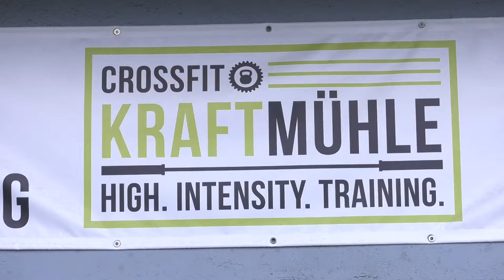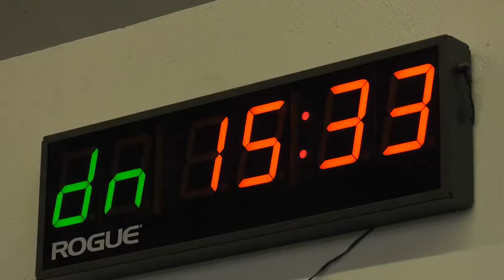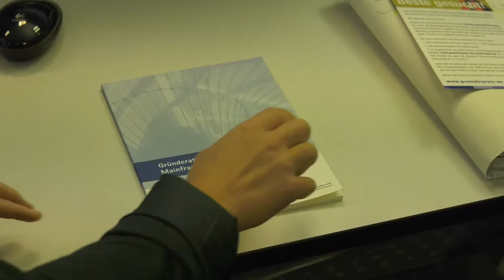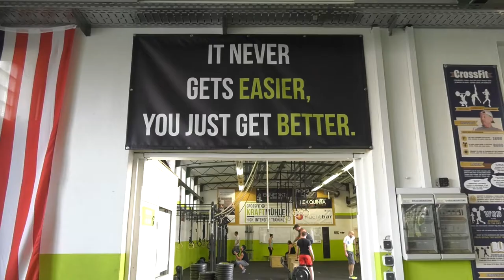Crossfit Kraftmühle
Seit Januar 2015 betreiben die Geschwister Alexander Schmitt und Sabrina Woods ein Fitness-Studio der etwas anderen Art. Die Idee dazu brachte Alexander aus den USA mit. Die IHK Würzburg-Schweinfurt hatte einen großen Anteil an der erfolgreichen Gründung. Sie unterstütze die beiden unter anderem beim Erstellen des Businessplans.